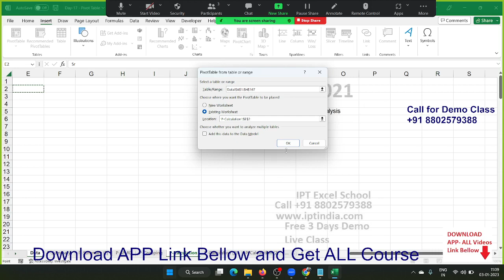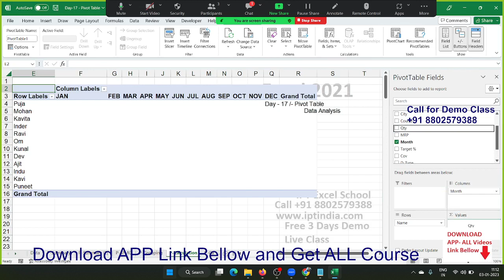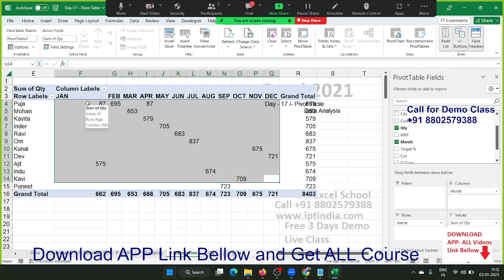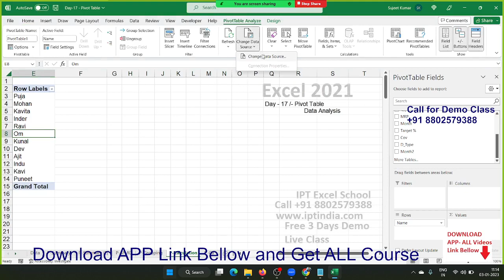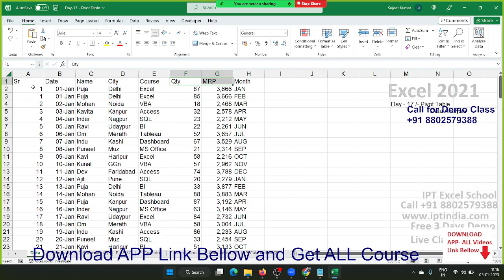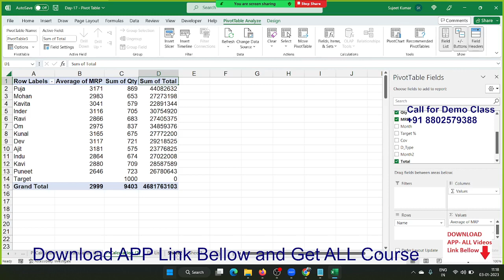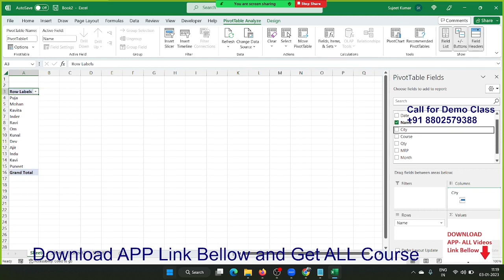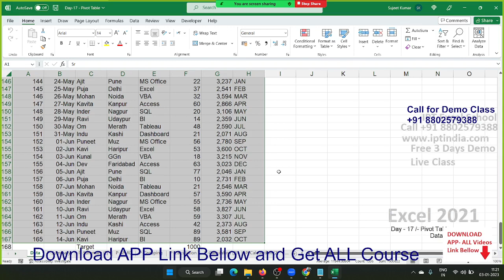Advanced Excel Live Classes in Hindi